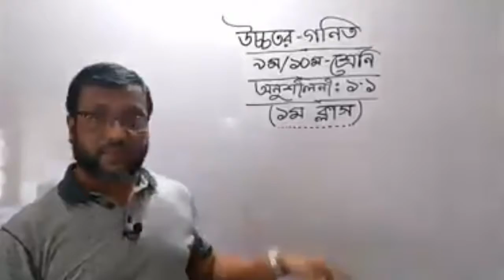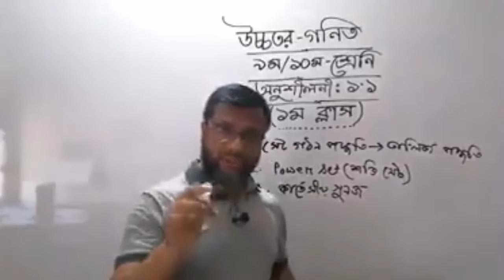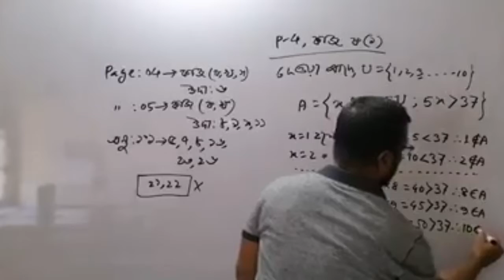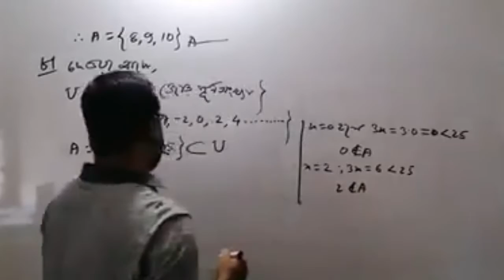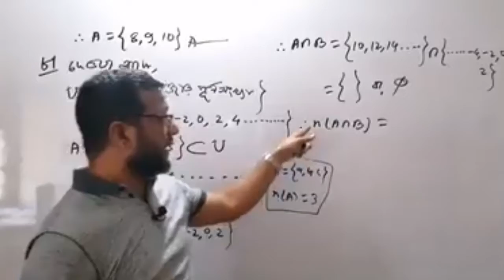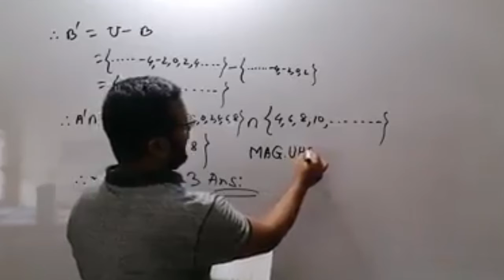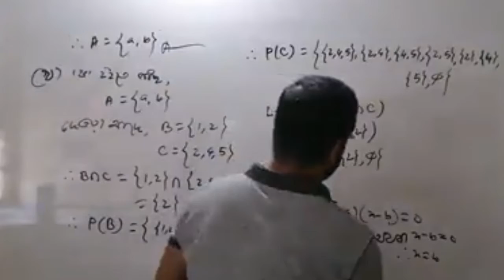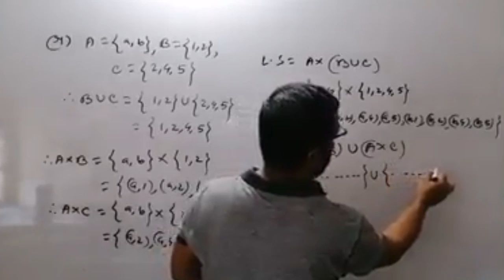Class 9 10 Bangla version Subject Higher Math Chapter 1 1,Class 1st Teacher Md Abdul Goffar Uttara H